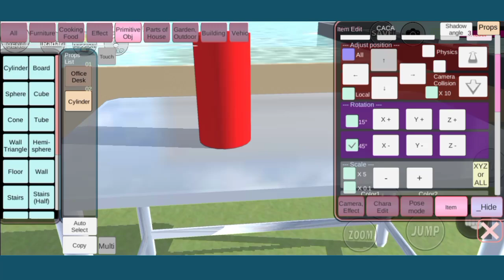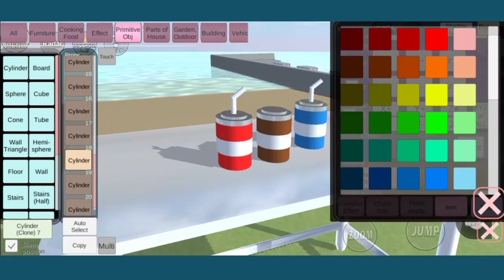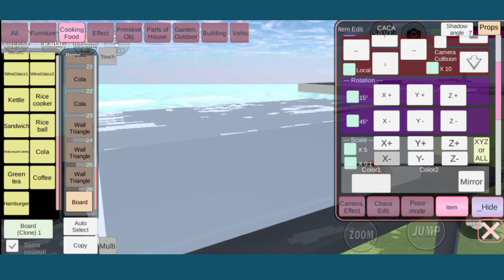{PART 55} TUTORIAL MAIN DI GAME SCHOOL SIMULATOR 🌸✨ || By. Request 🦋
Haloo CitCaters✨

Di video ini aku ingin berbagi tutorial di game Sakura School Simulator✨
Aku membuat vidio ini supaya kalian yang belum tau tutorialnya jadi bisa merasa seru dalam bermain game Sakura simulator😆🌸

ID PROPS TAMAN BY : @Candy Meow